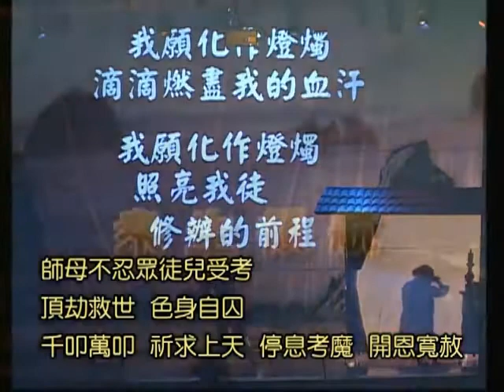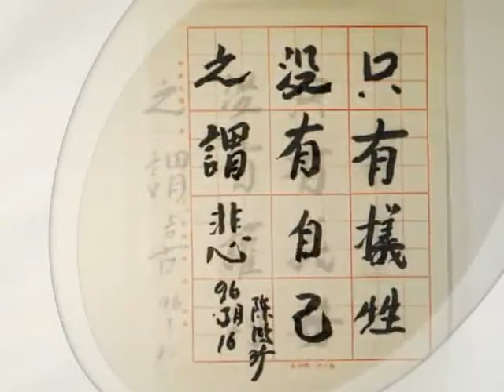十萬八千里歸路 1.m4v